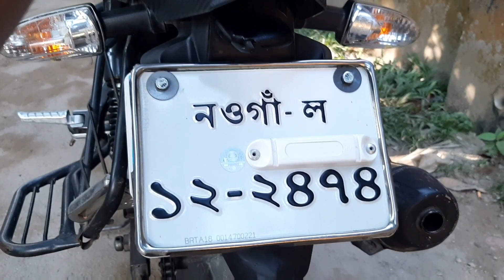খুবই কম দামে Apache RTR 150cc বাইক কিনুন। Second hand bike price in Bangladesh 2021।Alamin Vlogs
Sorom Name : Ma Motors